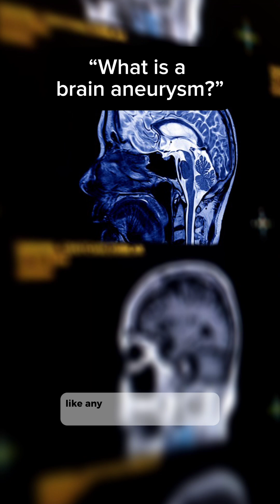What is a brain aneurysm? Dr. Ramchand walks us through the warning signs.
With Arizona news reporter Ana Orsini's passing from a brain aneurysm, we want to help raise awareness of brain aneurysms.

Preethi Ramchand, MD, neurointerventionalist at Main Line Health-Jefferson Neurosurgery and Clinical Assistant Professor of Neurological Surgery — Vickie and Jack Farber Institute for Neuroscience Jefferson Health, explains what brain aneurysms are, the risk factors, and how recognizing the signs early can save lives. Knowledge is key — understanding this condition could make all the difference.